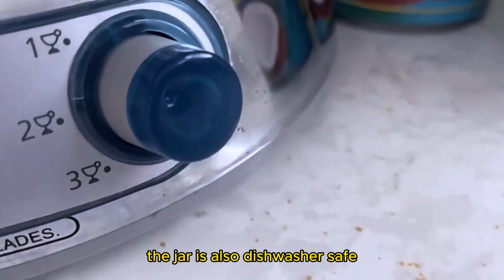Best Margarita Machine for Frozen Concoction Maker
Margaritaville Key West Frozen Concoction Maker with Easy Pour Jar and XL Ice Reservoir,Green

Makes up to 2.5 pitchers of frozen concoctions thanks to its extra-large ice reservoir
Creates premium shaved ice rather than crushed ice like a blender, for an authentic frozen concoction experience. Key West Frozen Concoction Maker with 36-ounce blending jar for creating fun, tropics-inspired party drinks
Includes 4 pre-programmed drink settings, plus automatic shave 'n blend cycle and manual blend only/shave only cycles
Easy-pour Jar allows you to mix your concoction, then just pop open the hatch and pour it
Measures 9 x 14 x 19 inches; All parts dishwasher safe; 1-year limited warranty; Powered by 450 watts

Margaritaville Key West Frozen Concoction Maker,
margaritaville,margaritaville concoction maker,
margaritaville key west concoction maker,
how to make a margarita,classic margarita,
margarita recipe,how to make a margarita cocktail,
best margarita recipe,
how to make a margarita,